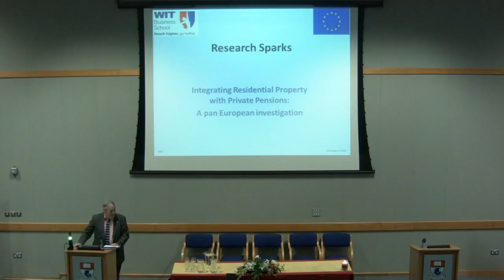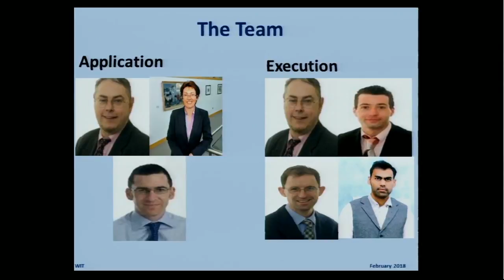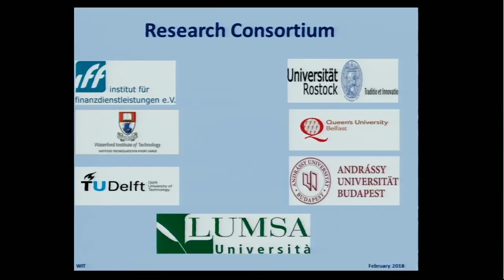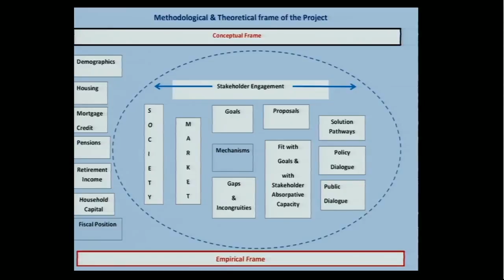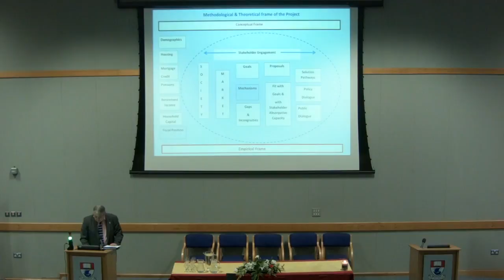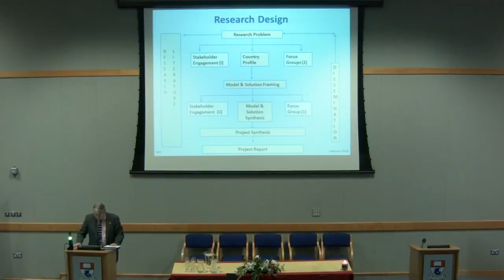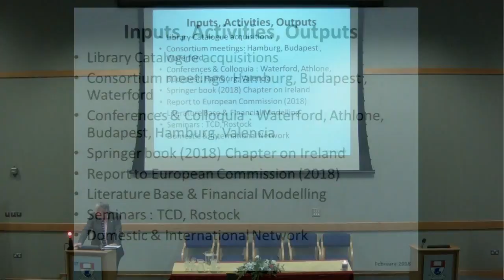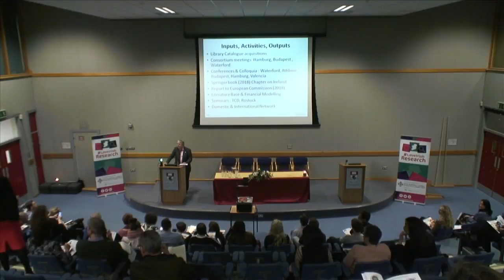John Maher at Research Sparks 2018 (WIT)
John Maher presents his research on "Exploring the integration of residential property and private pensions".